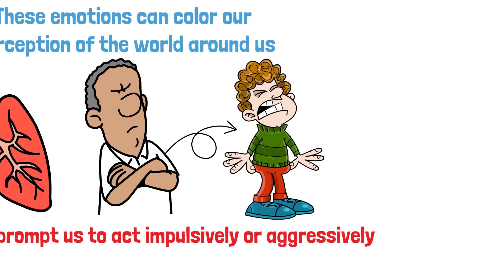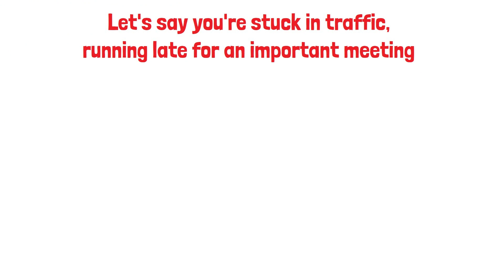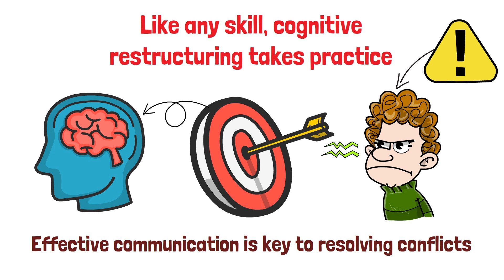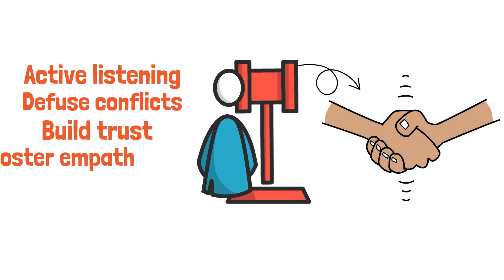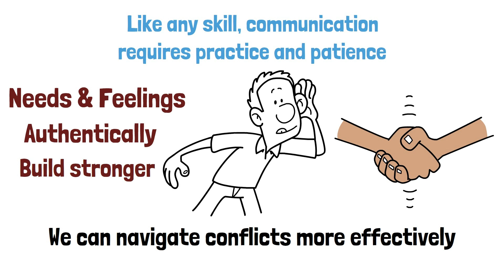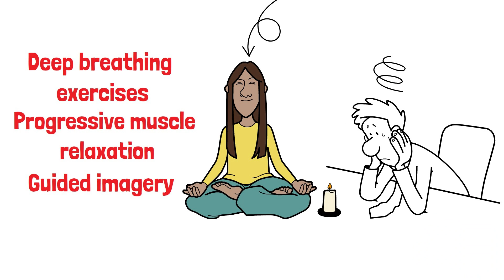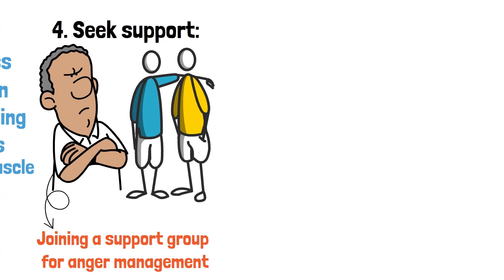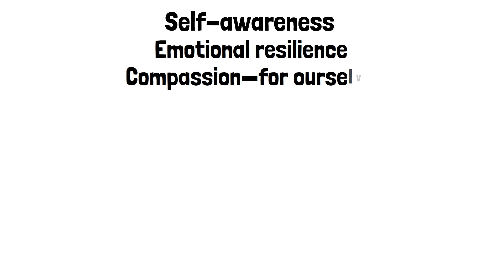Best Ways To Deal With Anger - Anger Management Techniques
Welcome Back To BecomeU Channel, your place of personal growth, life, and self-development!

Unlock Your Full Potential with These 45 Transformative eBooks and Simplify Your Path to Success!

Leading with Agility
Transform into a standout leader with our ICAgile accredited 6-week Leadership Experience – Where Knowledge Meets Action!

Explore the roots of anger, learn to recognize its signs, and discover powerful strategies for managing it effectively. From deep breathing and mindfulness to communication skills and stress management, this video offers practical techniques to help you navigate anger with clarity and compassion.

LEGAL:
Any earnings or income representations are aspirational statements only of your earning potential. There is noguarantee that you'll receive the same results or any results at all for that matter. Your results will depend entirely on you work ethic, experience, etc. As always there is a risk. All the information, strategies, tips & tricks etc. on this channel are for entertainment, educational and informational purposes only. Nothing in this video should be considered legal advice.

The information provided in this video is based on personal understanding and interpretation of the subject. It is recommended to do your research for more comprehensive understanding.